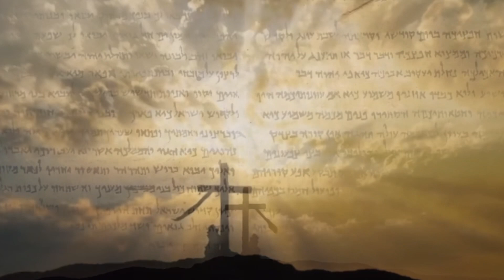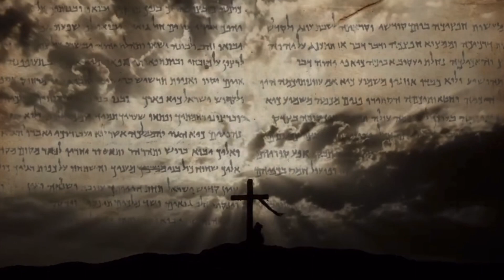Be Still and Know Daily Devotional- Lift up your Leaders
Be Still and Know Daily Devotional
Topic- Lift up your Leaders